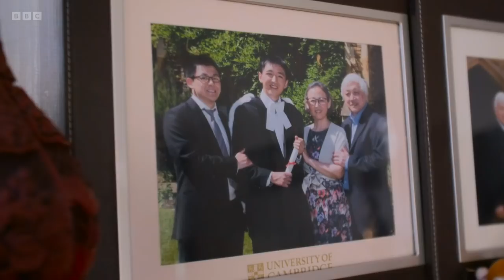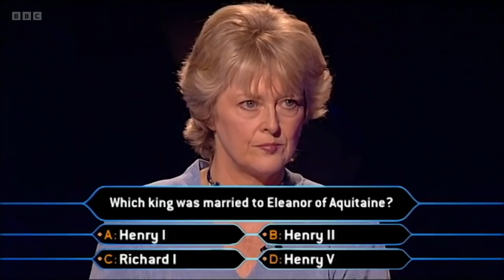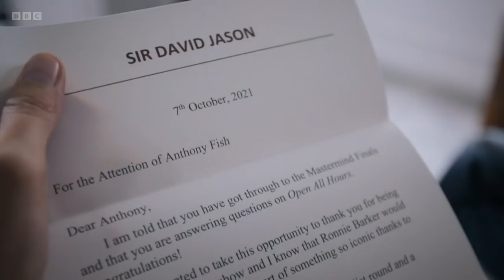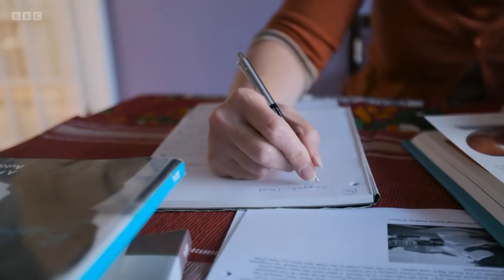Mastermind 2021/2022 - Final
Clive Myrie presents the grand final of the classic quiz where six contenders return to the black chair in a bid to become the next Mastermind champion. The specialist subjects are the film and TV works of Sir Steve McQueen, the Peak District National Park, Eleanor of Aquitaine, Open All Hours, Carole Lombard and Dame Barbara Hepworth.